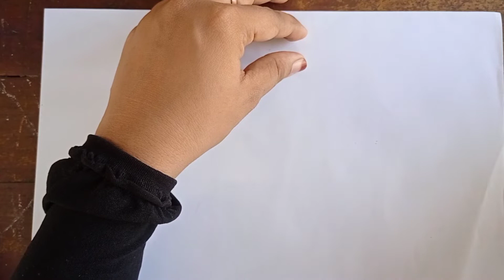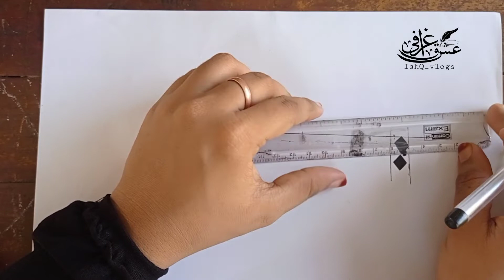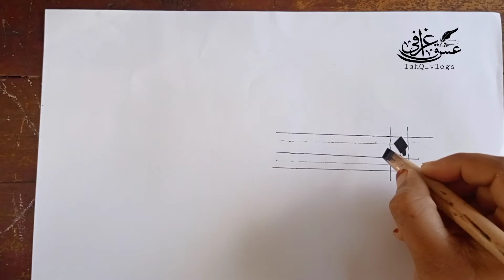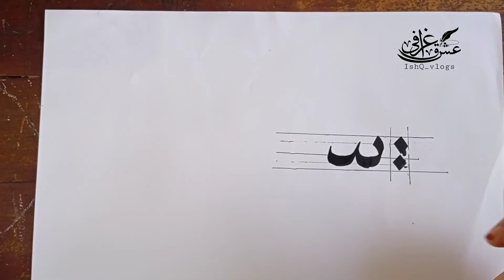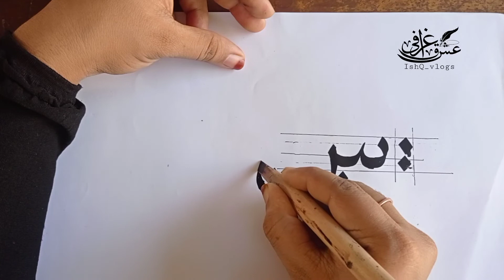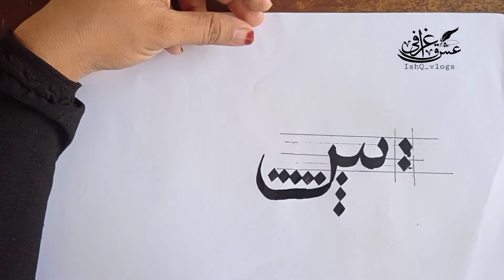Arabic calligraphy letters with Rules| For beginners